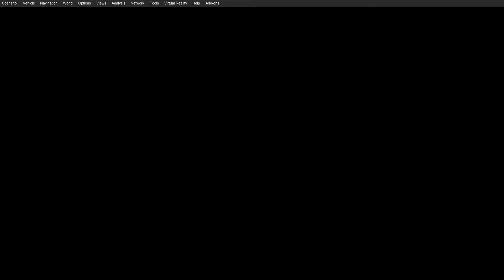F-16C flight.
From EKSP to EKYT